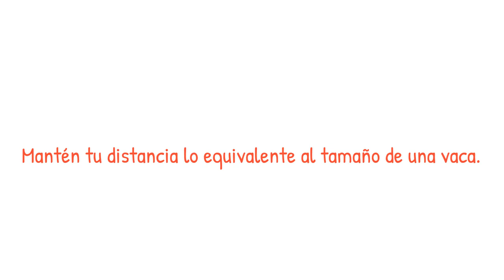Mantén tu distancia - Covid 19 - español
Durante este tiempo es de suma importancia mantener una distancia adecuada. En términos muy simples la distancia seria lo equivalente a el tamaño de una vaca.